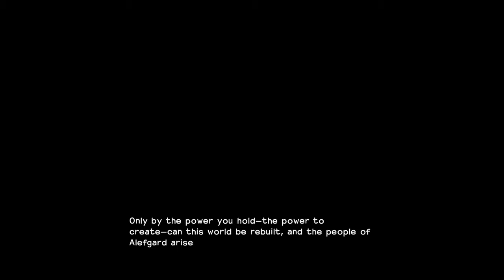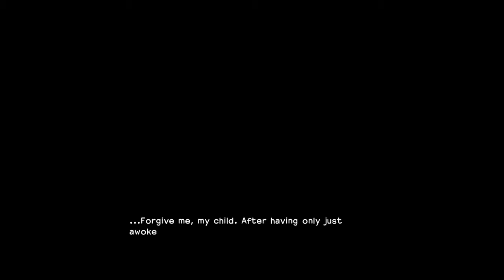Let's Brew: Dragon Quest Builders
We're back bitches! Tell your friends and or comrades in arms, depending on if you're happy or upset about this new development. We'd prefer the former in all honesty...